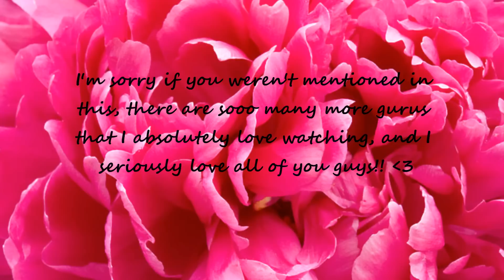What I Love About You / Share The Love Tag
I tag everyone mentioned and anyone that wants to do this tag!!

xx